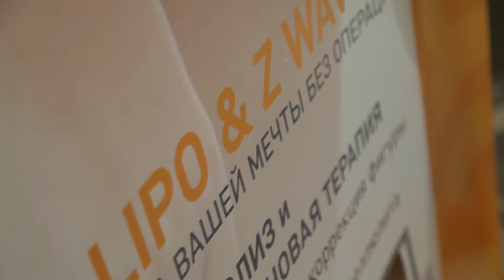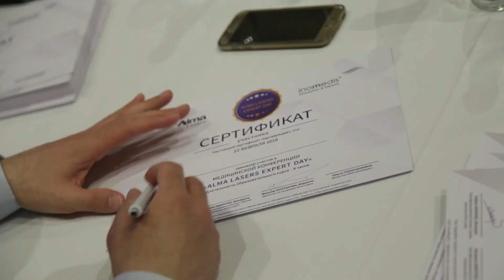Презентация компании Zimmer MedizinSysteme и систем Z Lipo & Z Wave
21 февраля 2018 в Бальном зале отеля DoubleTree by Hilton в Минске состоялась первая презентация немецкой компании Zimmer MedizinSysteme GmbH в Республике Беларусь и практический мастер-класс д-ра Пабло НАРАНХО, Испания «Z Lipo & Z Wave — идеальная пара для неинвазивного контурирования тела методом криолиполиза и ударно-волновой терапии».
Доктор ПАБЛО НАРАНХО (Dr. PABLO NARANJO), Испания - признанный эксперт в области лазерных, ультразвуковых и радиочастотных технологий для эстетической медицины и дерматологии. KOL и сертифицированный тренер компании Zimmer MedizinSysteme GmbH, Израиль.